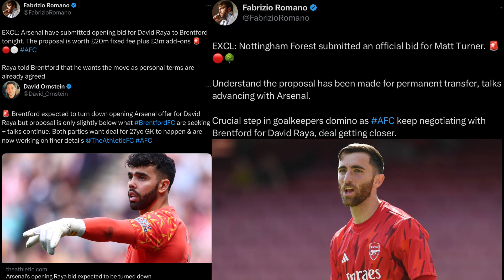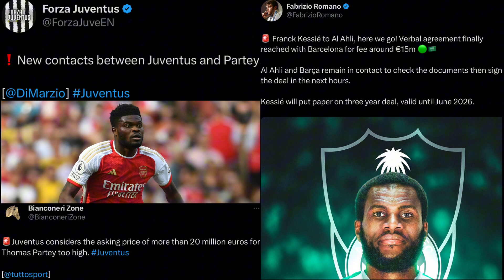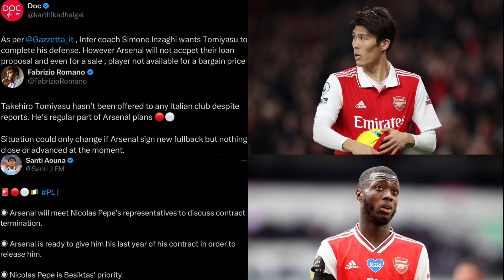Arsenal submit bid for David Raya! | Nottingham Forest bid for Matt Turner! | Daily Arsenal News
In this video I talk about Arsenal submitting a bid for David Raya and Nottingham Forest bidding for Matt Turner! I also talk about Thomas Partey as Juventus could be back in for the player. I also touch on news around Folarin Balogun, Takehiro Tomiyasu and Nicolas Pepe.

0:00 - Intro
0:17 - Raya & Turner bids!
4:28 - Juventus new contacts for Partey?
6:30 - Inter Milan back in for Balogun?
8:25 - Tomiyasu & Pepe news
11:00 - Outro